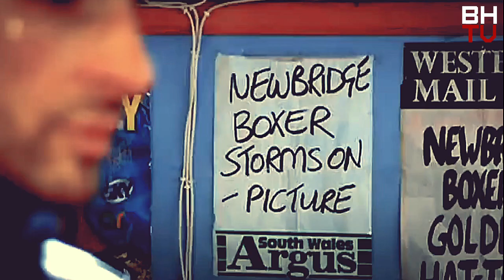🥊 Joe Calzaghe Undefeated Boxer - FREE Boxing Documentary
Joe Calzaghe is the longest-reigning super-middleweight undefeated world champion in boxing history, having held the World Boxing Organization (WBO) title for over 10 years and defending it against 20 opponents (a record in the division, shared with Sven Ottke) before moving up to light-heavyweight. As his super-middleweight and light-heavyweight reigns overlapped, he retired with the longest continual time as world champion of any active boxer at the time. Calzaghe was the first boxer to unify three of the four major world titles (World Boxing Association, World Boxing Council, and WBO) at super-middleweight, and was the inaugural Ring champion in that weight class.

Between 2006 and 2008, Calzaghe was ranked by The Ring as one of the world's top ten active boxers, pound for pound, reaching a peak ranking of third in January 2009. He retired in February 2009 with an undefeated record of 46 wins, and as a reigning world champion. As of 2022, BoxRec ranks Calzaghe as the twenty-fourth greatest fighter of all time, pound for pound, as well as the second-greatest European boxer of all time.

In 2007, Calzaghe won the BBC Sports Personality of the Year Award, making him the first Welsh winner of this award since David Broome in 1960. Calzaghe was inducted into the International Boxing Hall of Fame in 2014. He was nicknamed the "Pride of Wales" and the "Italian Dragon".

On 5 February 2009, Joe Calzaghe announced his retirement from professional boxing. He finished his career with a record of 46 wins and no losses, and becoming one of only fifteen world champions (to date) to retire as an undefeated world champion. After his retirement, fellow boxer and friend, Ricky Hatton described him as "the best British fighter we've ever had."

As of May 2023, BoxRec rates Calzaghe as the second greatest European boxer, pound for pound, of all time, behind Duilio Loi.

Calzaghe's most notable boxing wins were: Roy Jones Jr, Bernard Hopkins, Mikkel Kessler, Jeff Lacy, Byron Mitchell, Robin Reid, Chris Eubamk, Sakio Bika.